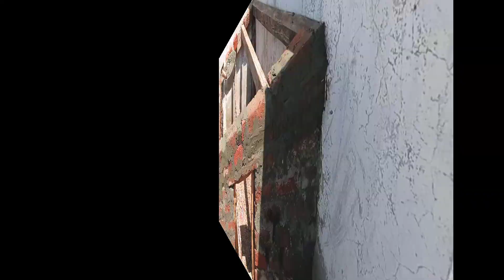Aseel lovers||new birds2023||aseel chicks||my new setup.April 14, 2023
My Gear
music 🎵 ritviz music search on YouTube
Vilog Shoot on Infinix Hot 9Play
Mic Boya__BYM1 Long wire
Selfie Stick and Tripod Digi tek DTR-__500BH
Editing on KineMaster
No Gimbal
.Bus Yeh Hi Hai .
1_I'm on Instagram as @shahidiqbal9648. Install the app to follow my photos and videos.